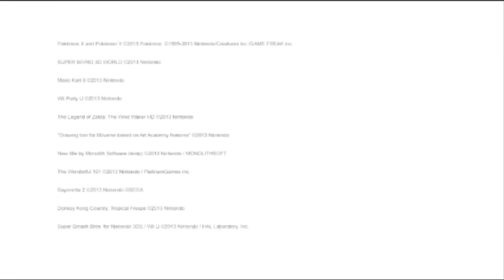Super Smash Bros 4 - Gameplay Trailer - Wii U/3DS - Nintendo Direct E3 2013 HD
MY BODY IS READY!!!